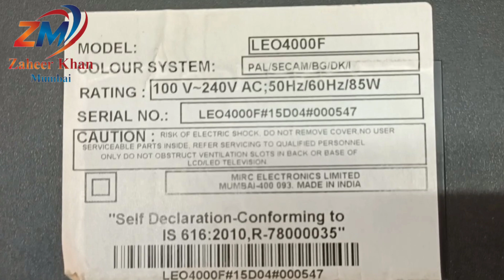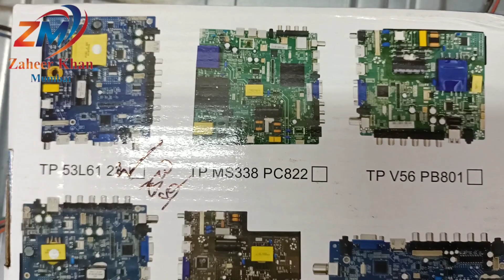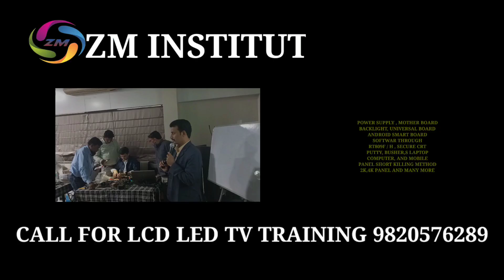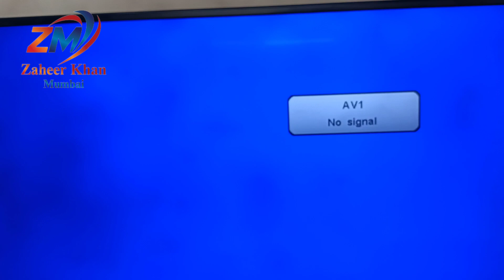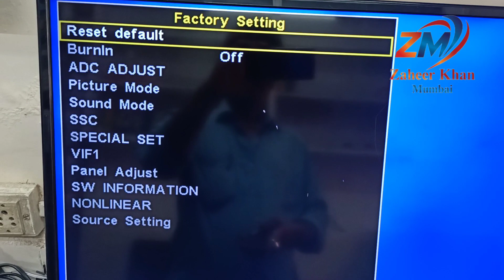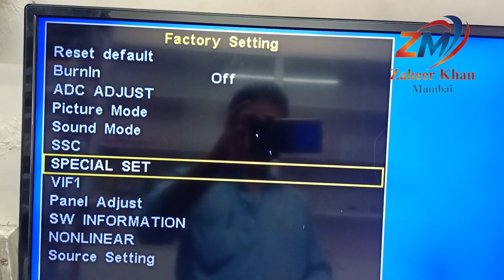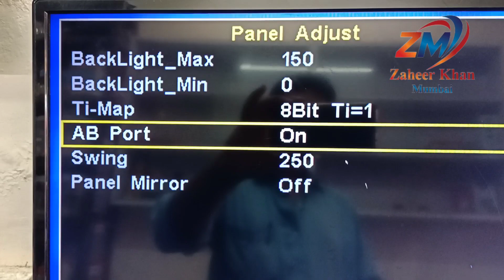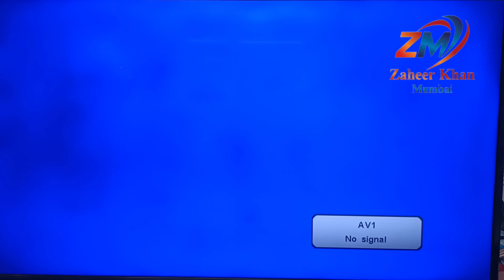Vs.tp53u61.2 resolution code,Vs.tp53u61.2 service menu code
hello friends aaj vs.tp53u61.2 board ki jankari share karunga aapke sath resolution code

Purchase links-
Chipke huye panel ko nikalne ke liye - Falcon 530 PCB/ flux cleaner

5 Solder Soldering Paste 10g Flux Grease

Mechanic Tin Solder Paste For SMD Rework

Cp2102 Module USB to TTL Serial Uart

PL2303 USB to TTL

Built in TTL com pc-PL2303HX

USB Programmer CH341A Chip 24 Eeprom Bios Writer 25 SPI Flash Board

T809F ISP Special Programmer

Big LED Ring Light Tripod Stand

Hello friends,
I am Zaheer Khan from Mumbai an professional LCD LED TV trainer and  technician  of zm institute. I am teaching here how to repair lcd led tv repairing related other problems and theory + 💯%  practical training in my workshop call for more details

Best lcd led tv repairing training institute of India | zm institute
Mumbai

दोस्तों मेरे यहां एलसीडी एलईडी टीवी रिपेयर करने की ट्रेनिंग दी जाती है ट्रेनिंग लेने के लिए फार्म भरे-

मेरा दूसरा यूट्यूब चैनल  - 2

service code vs.
lcd led tv trainer zaheer khan zaheer khan lcd led tv trainer
lcd led tv training by zaheer khan
lcd led tv repair training by zaheer khan
zaheer khan
panel training
lcd led tv trainer best
zaheer khan and team
lcd led tv repair training course
zm electronics and institute
how to install led tv board without software
how to set resolution by remote led tv
Vs.tp53u73.2 resolution code